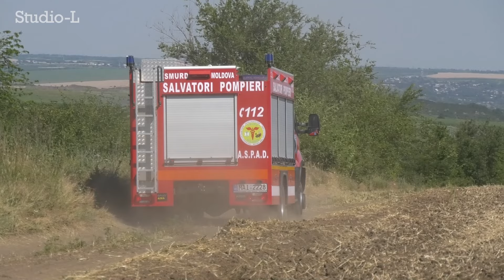Recoltă bogată de cereale în acest an. În sud-estul Republicii Moldova a început secerişul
Recoltă bogată de cereale în acest an. În sud-estul Republicii Moldova a început secerişul, iar agricultorii sunt mulţumiţi şi spun că roada de grâu va fi mai mare faţă de 2023. În medie 4 tone de grâu la hectar estimează să recolteze fermierii din Căușeni în acest an, care se laudă cu spicuri pline și recoltă calitativă. Mai rar asemenea ani afirmă plugarii care spun că ploile din toamnă și primăvară au fost tocmai potrivite pentru cereale. La data de 26 iunie o comisie de evaluare a mers în teritoriu pentru a discuta cu plugarii și a vedea dacă sunt respectate regulile în timpul secerișului.